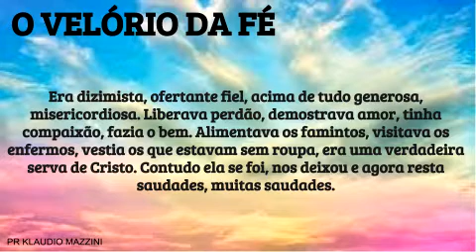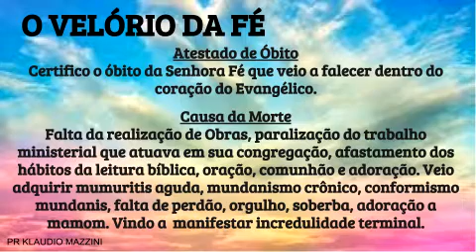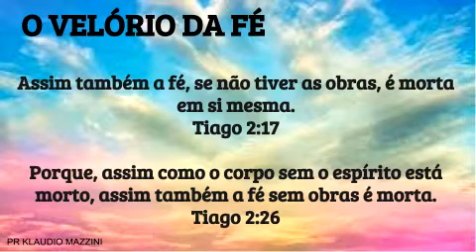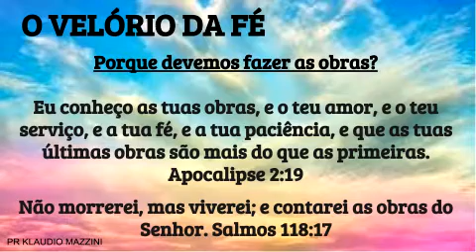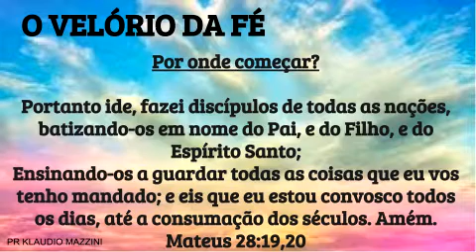O VELORIO DA FÉ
AJUDE O PROJETO SACIAR

SIGA A PAGINA NO FACE

CONHEÇA OS EBOOKS DO PR MAZZINI

SEMENTES QUE EDIFICAM
 E
 7 VERDADES SOBRE O AVIVAMENTO